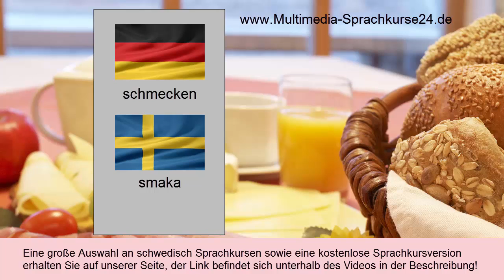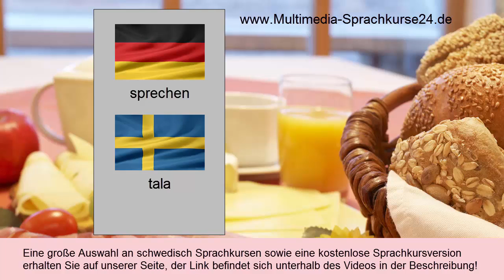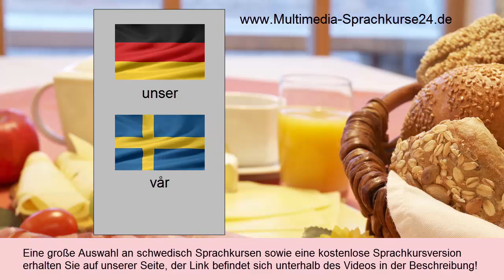Schwedisch lernen für Anfänger | Lektion das Frühstück | Vokabeln-A1-Deutsch-Schwedisch 🇸🇪 ✔️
Ein großes Sortiment an Schwedisch Sprachkursen findet Ihr in unserem Multimedia Sprachkurse24-Shop

Schwedisch Sprachkurs für Anfänger

-Vermittelt den schwedischen Grundwortschatz (über 1300 Wörter) und behandelt alle wichtigen Themen des Alltags (Sprachniveau A1-A2)

-Die schwedische Grammatik wird durch Dialogtexte trainiert

-Erlernen der schwedischen Rechtschreibung durch Texteingabe

-Vokabeltrainer

-Als Extra zur Schwedisch-Lernsoftware ist ein Schwedisch-Audiotrainer(für das lernen unterwegs)mit dabei.

Schwedisch-Aufbau Sprachkurs für Fortgeschrittene

-Der Schwedisch-Aufbaukurs ist die ideale Ergänzung für Dich, wenn Du bereits Schwedisch-Grundkenntnisse hast und Dir einen Schwedisch-Aufbauwortschatz aneignen möchtest.(Sprachniveau B1-B2)

-Nach diesem Kurs bist Du in der Lage, Dich problemlos in Wort und Schrift mit schwedischen Muttersprachlern zu verständigen. Darüber hinaus besitzt Du auch ein entsprechend hohes Sprachverständnis, das Dir beispielsweise ermöglicht, Fernsehen auf Schwedisch zu schauen.

Zusätzliches MP3-Audio-Paket:

Mit dem MP3-Audio-Paket hörst Du sämtliche 1800 Vokabeln (Deutsch/Schwedisch) und 42 Dialogtexte unterwegs.

Schwedisch-Fachwortschatz Vokabeltrainer

Der Schwedisch-Fachwortschatz ist der ideale Vokabeltrainer für alle weit Fortgeschrittenen.

Wer gerne Literatur aus England liest, gerne Nachrichten auf Schwedisch hört, Freunde oder Familie aus England hat, sich mit technischem Wortschatz auf Schwedisch auskennen muss oder nach Schweden auszuwandern möchte - für den bietet dieser Fachwortschatz ein zielgerichtetes Vokabeltraining.

-Eine Sammlung zum Thema Umgangssprache in England.

-Essentiellen Wortschatz zum Thema Auswandern und rund um den Gang zu einer Behörde in England.

Schwedisch-Business-Sprachkurs für Ihren Beruf in England

Lernen Sie verhandlungssicheres Business-Schwedisch für Ihr Fortkommen im Beruf!

-2.000 praxisnahe Business-Vokabeln.

-1.300 nützliche Textzeilen im beruflichen Alltag.

-Mit dem Schwedisch-Businesskurs lernen Sie alles, was Sie für Ihre Arbeit auf Schwedisch und in England benötigen.

-Argumentieren Sie erfolgreich auf Schwedisch und lernen Sie, Vorträge auf Schwedisch zu halten.

-Sie erhalten ein praxisnahes Vokabular und relevante Redewendungen, um einen perfekten Eindruck zu hinterlassen.

-Lernen Sie, Geschäftspost zu erledigen und Meetings souverän zu meistern. Bewerben Sie sich auf Schwedisch.

-Durch die einzigartige Langzeitgedächtnis-Lernmethode werden Sie sich bequem innerhalb kürzester Zeit den kompletten Schwedisch-Business-Wortschatz aneignen.

-Lernen Sie, was Sie zum Arbeiten in England wirklich brauchen - unkompliziert und leicht verständlich.

Zusätzlich zur Software erhalten Sie ein MP3 Audio-Paket:

Mit dem MP3-Audio-Paket hören Sie sämtliche 2000 Vokabeln (Deutsch/Schwedisch) unterwegs.

Viele weitere Schwedisch Sprachkurse findest Du direkt in unserem Shop